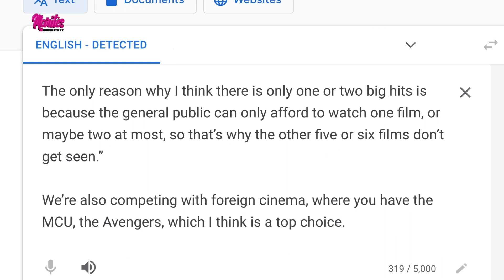S01E02 Part 1 Isang Linggong Tsismis sa Marites University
Isang Linggong Tsismis part 1:

Tinalakay nila Rose Garcia, Amber Nabus, at Jun Nardo sa Marites Univeristy Showbiz Podcast  ang mga kaganapan noong huling linggo sa mundo ng showbiz. May halong tawanan at kulitan ang masasaksihan sa segment na Isang Linggong Tsismis!

Sofia Andres and Daniel Miranda, bati na nga ba?
Donnalyn’s “toxic positivity?” Mimiyuh may say?
Coco Martin, nagshoot sa mismong pista ng Nazareno 2023.
Carlo Aquino and Charlie Dizon, umamin na?!
Kelvin Miranda at Kira Ballinger, may itinuloy. Ano kaya?
Kim Domingo nagpadala ng Food Truck kay Cha Eun-woo!
College Basketball players; Dave Ildefonso at Carl Tamayo babyahe sa ibang bansa para maglaro.
Luis Manzano and Jessy Mendiola winelcome ang pagdating ng kanilang baby na si Baby Peanut.
Dolly De Leon sa Golden Globes award, nakakaproud! Pasabog ang outfit!
Bagong board member director ng MTRCB, Malou Choa Fagar.
Megastar Sharon Cuneta, mahal na mahal si Julia Montes.
Concert ni Toni, ano na ang balita?
Paul Soriano, dinepensahan ang My Teacher!
Jomari Yllana, panalo sa kaso.
Miss Universe! Celeste Cortesi good luck!
Baranggay Ginebra kontra Bay Area Dragons sa Philippine Arena.
Batista vs Pacquiao: friendship over!
Nadine Lustre, grateful at maganda ang pasok ng taong 2023.
Sofia Pablo at Allen Ansay bibida sa bagong serye na  Luv is: Caught in his arms.